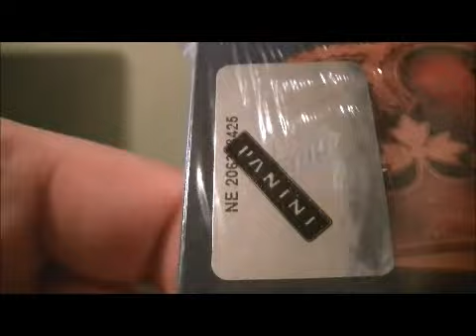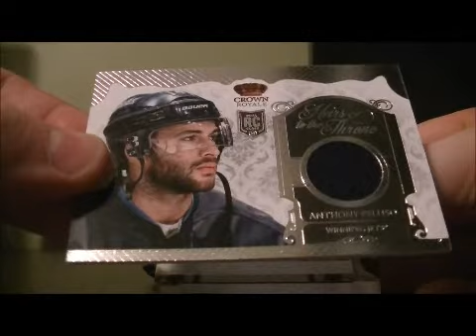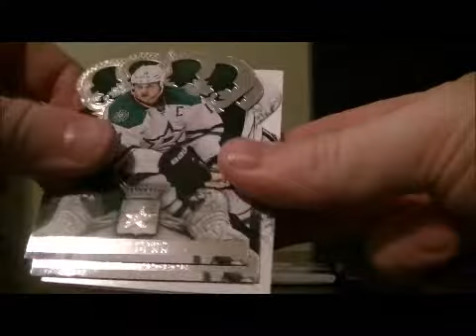2013-14 Panini Crown Royale Box Break #25